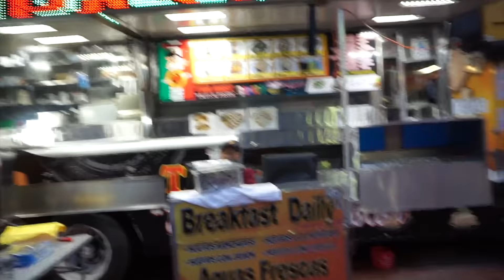We Met Harry Styles!! | VLOG in LA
Please leave any comments below letting me know what other videos you would like to see me do!

Xoxo
Tiffany